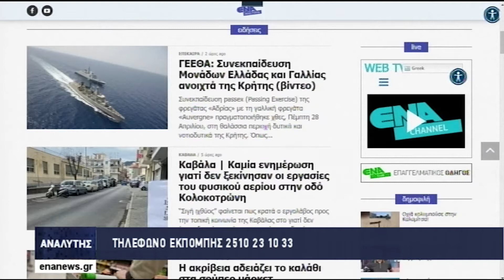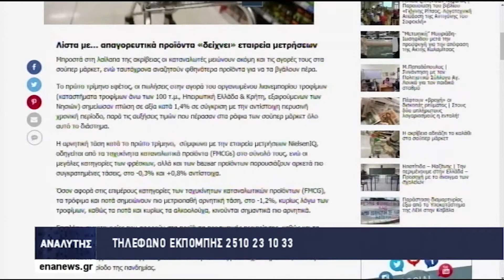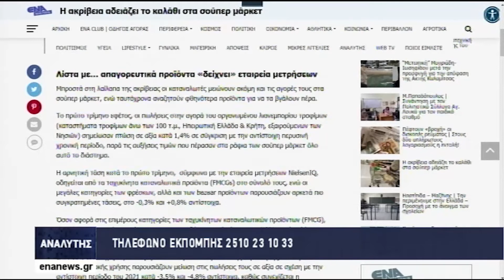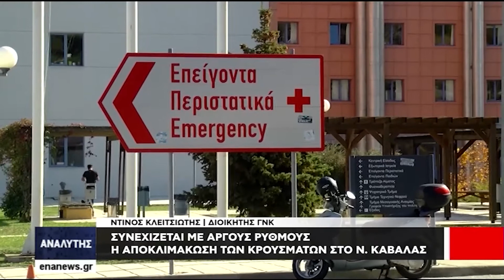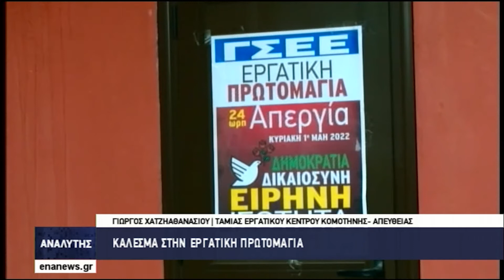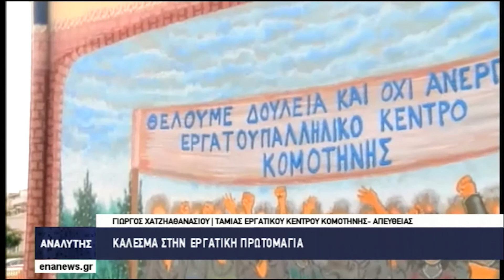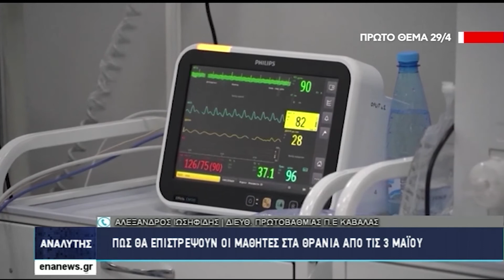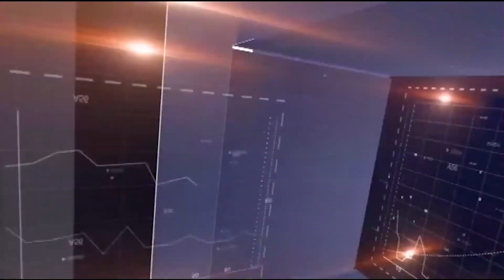ΑΝΑΛΥΤΗΣ 29 4 22